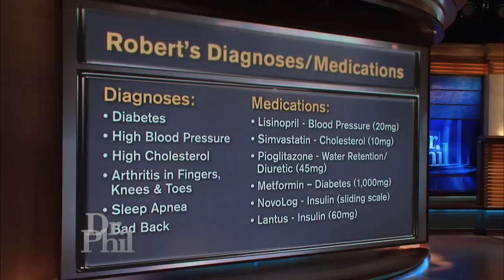Dr. Travis Stork Tells a Man His Weight is Jeopardizing His Health -- Dr. Phil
Dr. Travis Stork,  host of "The Doctors" tells Robert that at nearly 400 pounds, he is putting his health at serious risk. "You still have a chance. I don't want to have to be the doctor to say, 'It's too late,'" he says.